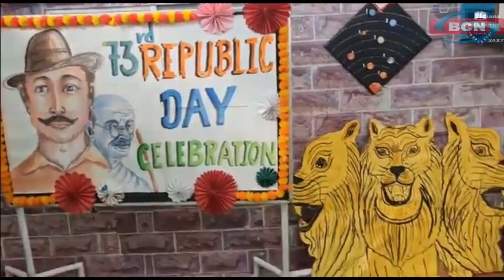पांढुर्ना न्यूज़ बुलेटिन